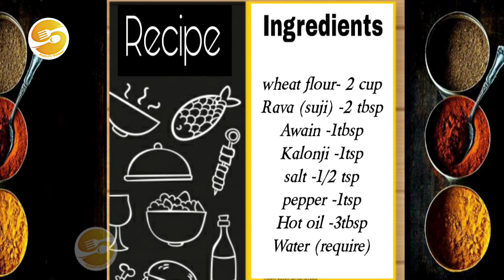Nimki नमक_पारे(diwali special) /How to make Namak Pare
Recipe Name

Ingredients
 Wheat Flour -2cup
Rava (suji)-2tbsp
Awain -1tsp
Kalonji -1tsp
 Salt -1 tsp
Pepper -1/2tsp

Namak Pare /Nimki Recipe with detailed photo and video recipe .This is a  spicey & crispy recipe. It's specially festival snacks as Diwali , Holi.  Namak pare is serve with tea or coffee.

---SAYANI SAHA